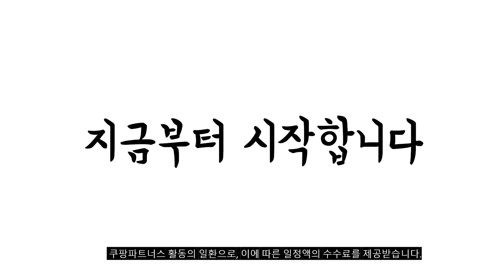2024년 불티나게 팔린 오디세이g5 추천순위 TOP10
❤️❤️❤️ 오디세이g5 구매 가격 평점 리뷰 정리해 봤어요! ❤️❤️❤️

[00:06]
10위. 삼성 오디세이 G5 S27CG510 QHD 165Hz 27인치 [308,000원]

[00:11]
9위. LG전자 27GP750 68.5cm IPS FHD 240Hz 울트라기어 [412,340원]

[00:17]
8위. 삼성전자 오디세이 G5 S32DG500 IPS 32인치(80.1cm) QHD [459,000원]

[00:22]
7위. 삼성전자 86.4cm QHD 오디세이 G5 게이밍 모니터 [455,000원]

[00:28]
6위. 삼성전자 오디세이 G5 S32DG500 IPS 32인치(80.1cm) QHD [459,000원]

[00:33]
5위. 삼성전자 80cm QHD 오디세이 G5 게이밍 모니터 [313,000원]

[00:39]
4위. 삼성전자 오디세이 G5 LS32CG550EKXKR S32CG550 QHD 165Hz [296,700원]

[00:44]
3위. 삼성전자 오디세이 G5 32인치 게이밍 모니터 S32CG510 [349,000원]

[00:50]
2위. 삼성전자 80cm QHD 오디세이 G5 게이밍 모니터 [305,000원]

[00:55]
1위. 삼성전자 80cm QHD 오디세이 G5 게이밍 모니터 [305,000원]